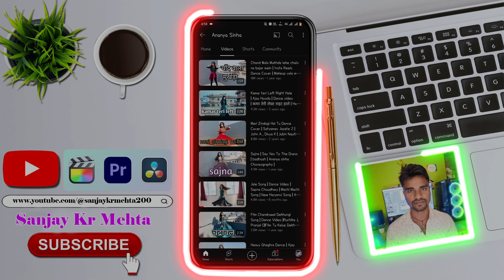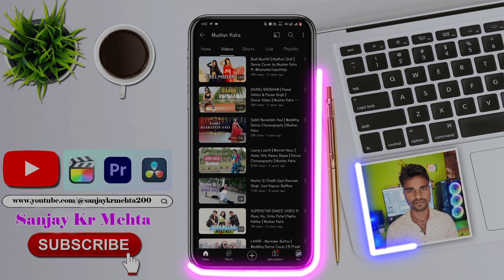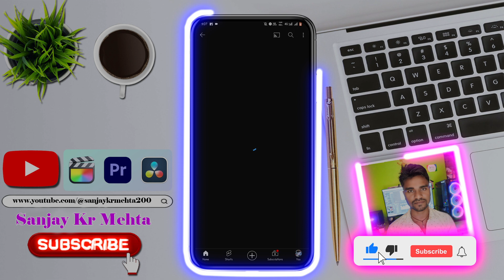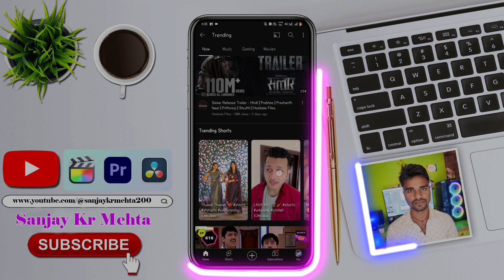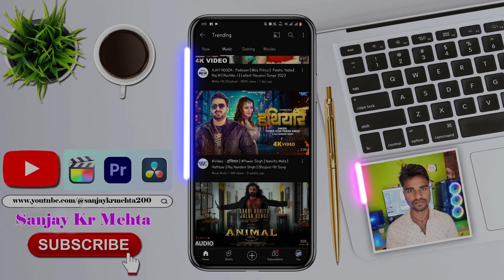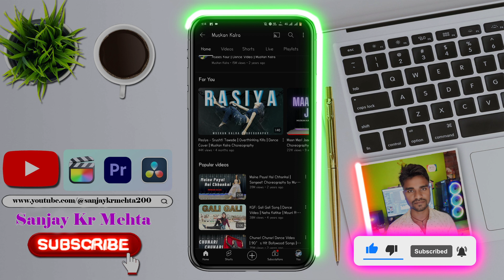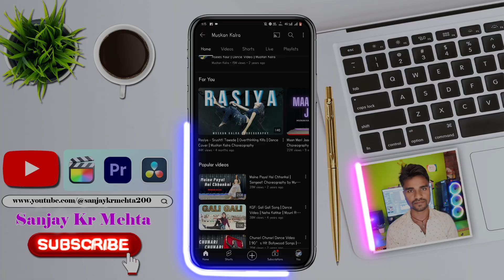dance video ke liye tranding song kaise khoje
About this video:- es video me batane wala hu ki dance video ke liye tranding song kaise khoje

Your Quaries :-
dance video ke liye tranding song kaise search kare
dance video ke liye viral song
dance video ke liye viral song kaise khoje
dance video ke liye viral song kaise search kare
dance video ke liye song kaise khoje
dance video ko viral kaise kare
dance video par views nahi aa raha hai kya kare
dance video ke liye viral bhojpuri song kaise khoje
viral song kaise khoje
tranding song kaise khoje
tranding song kaise search kare 2024
dance video banane ke liye tranding song kaise khoje

Transcript